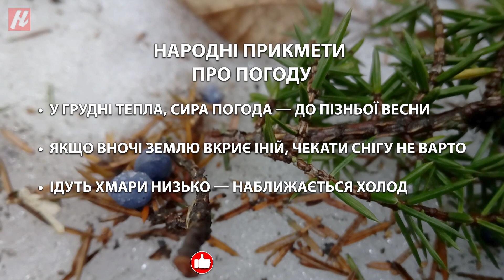Хмарно, мокрий сніг, дощі, пориви вітру – грудень без будь-яких різких перепадів або змін. NagolosTV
Грудень виправдовує свою репутацію найтеплішого зимового місяця. З мінусів: мокрий сніг, дощ, пориви вітру до штормових. Погода на Хмельниччині 17 -25 грудня 2022 р.